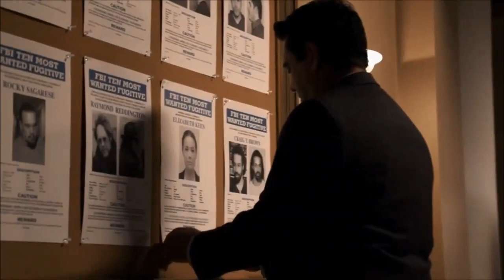The Blacklist Season 7 Movie Trailer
This Movie The Blacklist won a Primetime Creative Arts Emmy Award for "Outstanding Stunt Coordination for a Drama Series, Miniseries, or Movie" in 2014.

A new FBI profiler, Elizabeth Keen, has her entire life uprooted when a mysterious criminal, Raymond Reddington, who has eluded capture for decades, turns himself in and insists on speaking only to her.
Creator: Jon Bokenkamp
Stars: James Spader, Megan Boone, Diego Klattenhoff